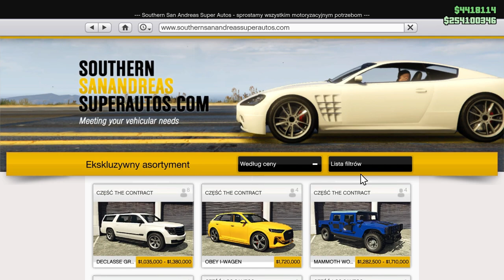DWIE OPINIE - JEDEN POJAZD, HOGATY I BACHUS vs NOWY GRANGER | GTA ONLINE